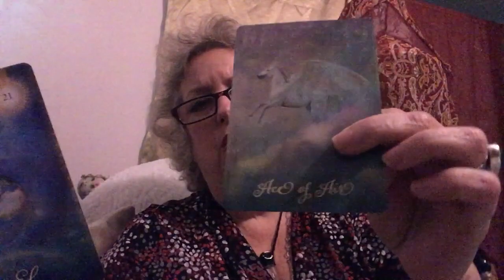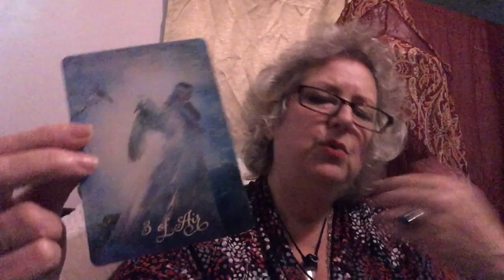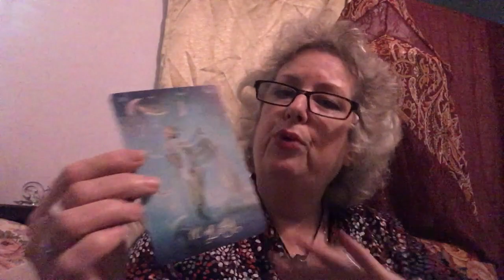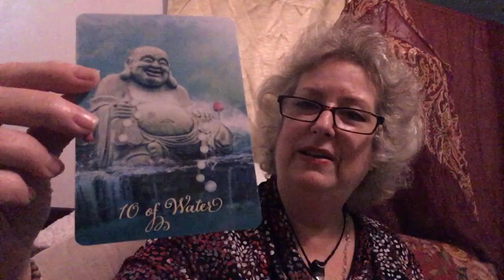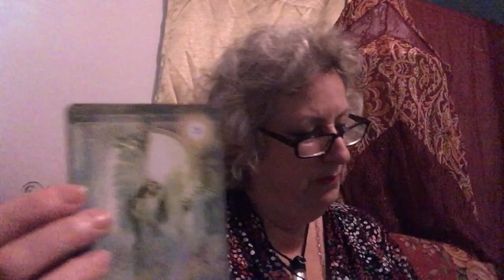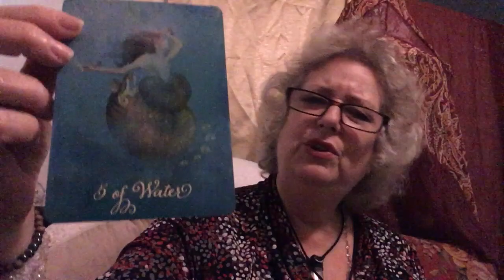ARIES, LAST HALF OF OCTOBER, CHANGE IS IN THE AIR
REMEMBER: NOT ALL READINGS WILL RESONATE WITH ALL PEOPLE SO TAKE WHAT FITS AND LEAVE THE REST.

The rod itself is $12 shipping to be determined depending on the method you prefer.

IF YOU WOULD LIKE A PERSONAL READING I CAN BE REACHED AT . I can do readings in a few different ways. For $45 I post to YouTube and send you the link. Of course only you will know it's for you. But we can also do an interactive reading for $55 where we can be in contact during the reading. I find the interactive to be the most accurate because it's easier to sync my energy to yours. Yes, an idea of what you have questions about is helpful. Only as much as you would give to a mechanic for example "It makes a funny noise when I step on the brake", or "It keeps overheating" or "Do I need a new car?"

You will also find options for personal interactive readings

Deck Used: The GOOD Tarot by COLETTE BARON-REID